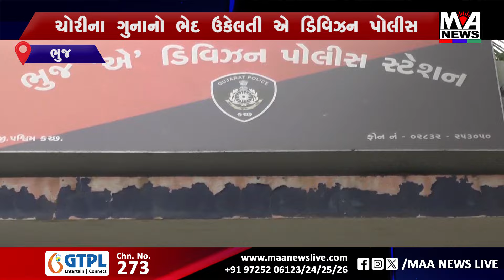ચોરીના ગુનાનો ભેદ ઉકેલતી એ ડિવિઝન પોલીસ